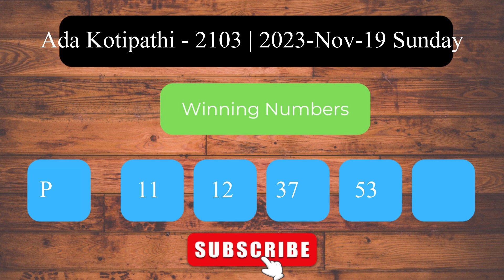Ada Kotipathi 2103 2023 Nov 19 Sunday ලොතරය් දිනුම් අංක Lottery Result DLB NLB Sri Lanka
Welcome to the Daily Sri Lanka Lottery Results channel! This video presents the lottery results for Ada Kotipathi   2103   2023 Nov 19 Sunday.